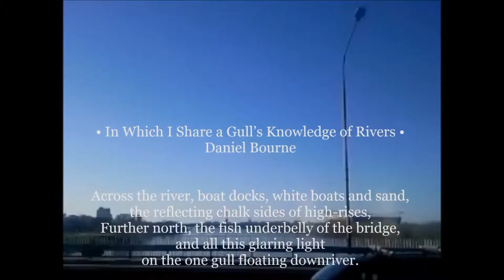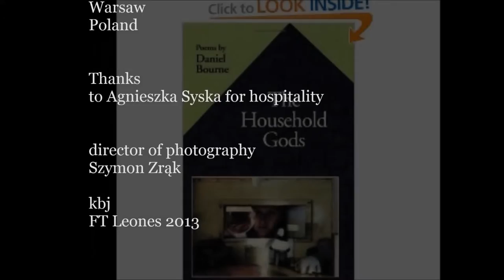W czym dzielę wiedzę mewy o rzekach - Daniel Bourne (polskie napisy)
Daniel Bourne - amerykański poeta i tłumacz literatury polskiej czyta w Warszawie 2013 swój warszawski wiersz z roku 1983.

W czym dzielę wiedzę mewy o rzekach

Po drugiej stronie przystań, białe łodzie i piasek,
kredowo biały brzeg wysoki,
dalej na północ, rybie podbrzusze mostu,
i cała jasność dnia
skupiona na mewie dryfującej w dół rzeki.

Nieświadomy, śpiący ptak,
biała Kleopatra na Wiśle,
odpoczywa z opuszczoną głową. Przy
betonowym pylonie Mostu Łazienkowskiego
powoli, leniwie
trzepocze białym szalem skrzydeł,
unosząc swe rozpieszczone ciało
nieopodal, w górę rzeki.

Jestem zbyt daleko, by usłyszeć pluśnięcie,
lecz widzę jak ptak zwija skrzydła,
spoczywa na błękitnej barce lata.
Cała praca po to, by pozostać na miejscu.

(Warszawa, lipiec 1983)
tłum. Tadeusz Dziewanowski